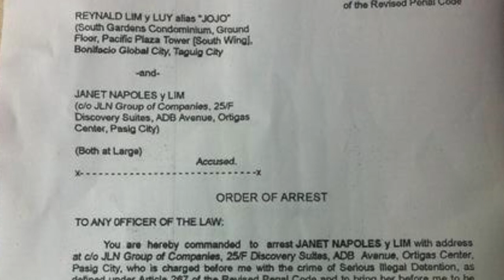Where is Janet Napoles? (OLD)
More videos on Rappler Follow Rappler for the latest news in the Philippines and across the globe. A manhunt is on for Janet Napoles, who has - so far - evaded authorities after a Makati court issued an order for her arrest. Follow Rappler for the latest news in the Philippines and around the world.